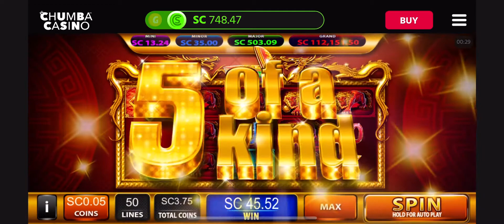EPIC WIN!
fan mail:
BILLY EFFEN SLOTS